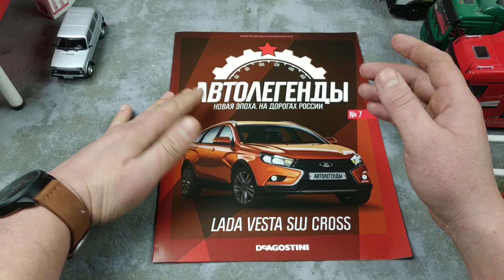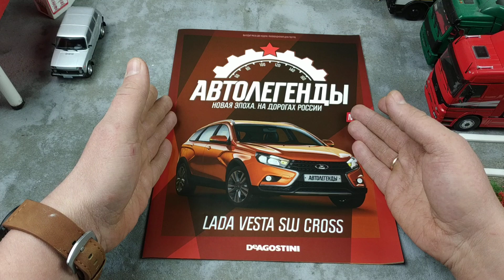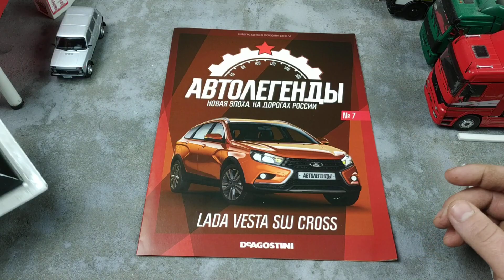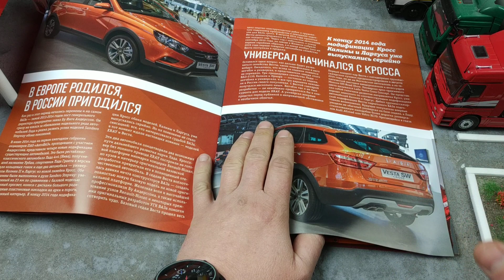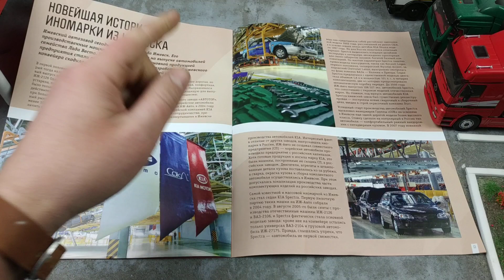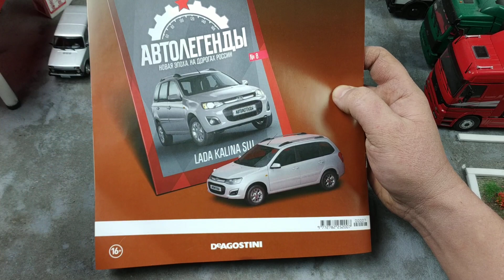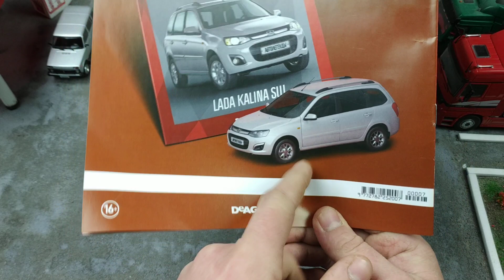Лада Веста СВ Кросс модель 1/43. Автолегенды новая эпоха №7. Про машинки.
Журнальная серия от Деагостини - Автолегенды Новая Эпоха выпуск №7 масштабная модель Lada Vesta SW Cross масштаб 1/43. Новая коллекционная железная машинка. Видео про модельки машин. Увлекательный мир моделизма ждет тебя на моем канале,смотри и изучай транспорт и все марки автомобилей!